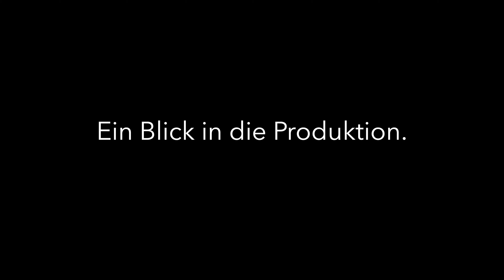Wohin mit dem Strom aus Photovoltaik? Helfen Speicher bei der Energiewende? Besuch bei TESVOLT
Wir schalten in Deutschland Kraftwerke ab und möchten die erneuerbaren Energien weiter ausbauen. Und wohin mit dem ganzen überschüssigen Strom aus den Solaranlagen? Wie helfen Speichersysteme bei dem Schritt in eine neue Energieversorgung und bei der Energiewende? Wie kann das Beladen vieler Elektroautos gleichzeitig gelingen? Ich schaue mir die Produktion der neuen E-Serie von TESVOLT in der eigenen Gigafactory in der Lutherstadt Wittenberg an und spreche mit Leo über die Vision von Tesvolt und darüber, wie Speichersysteme helfen können, damit die Energiewende gelingt.

Viele Grüße, Nils Kleefeld

*Das Video enthält bezahlte Werbung

iPhone13 Mini (Kamera):

0:00 Intro
01:08 Vorstellung der neuen E-Serie
4:48 Was macht die E-Serie effizient?
10:23 Welche Größe haben die Speichersysteme?
13:32 Ein Blick in die Produktion.
17:08 Speicher und Energiewende
20:57 Wie viele Haushalte können mit einem 4,6MWh Speicher versorgt werden?